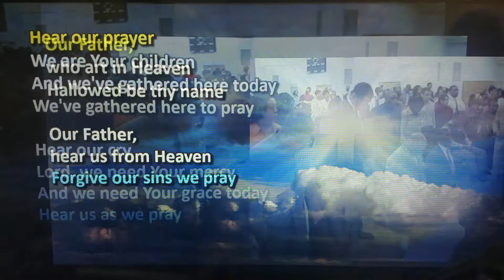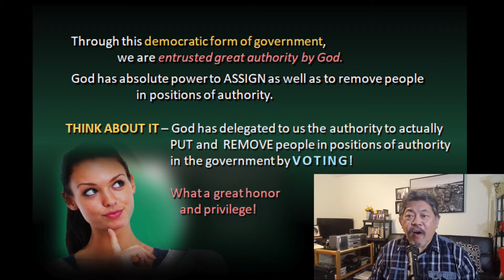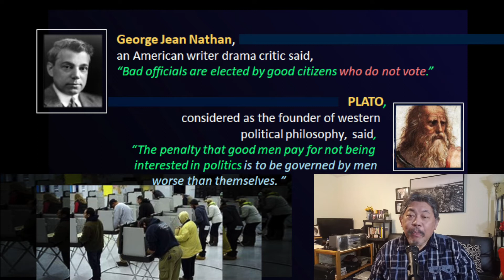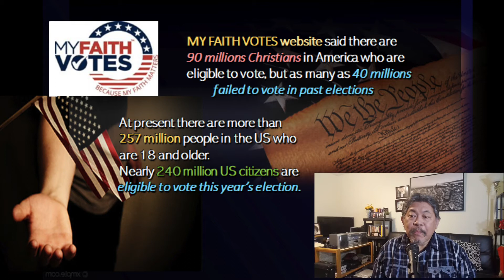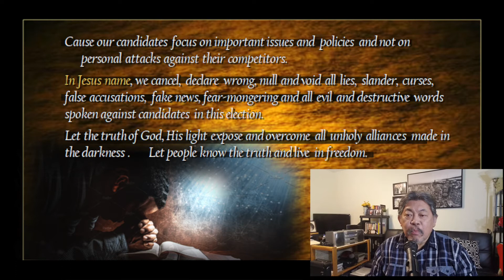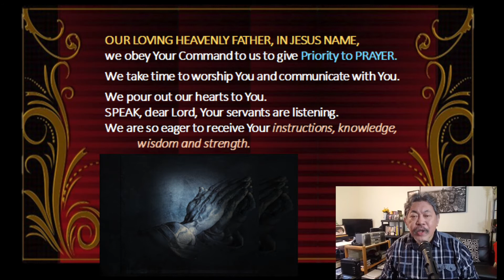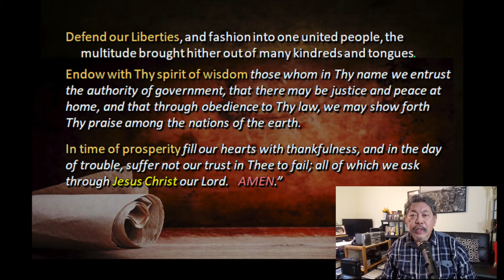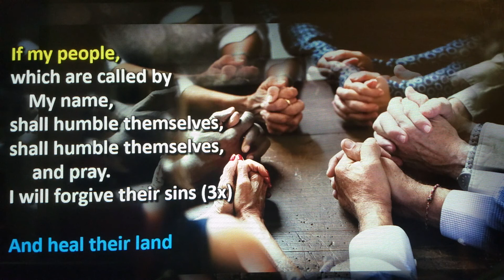Evangel's Filipino Community Bible Study- Ptr. Marlon LIm - 31Oct2020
Wisdom To The Wise- Daniel 2:20-22 (Part 3- Conclusion)